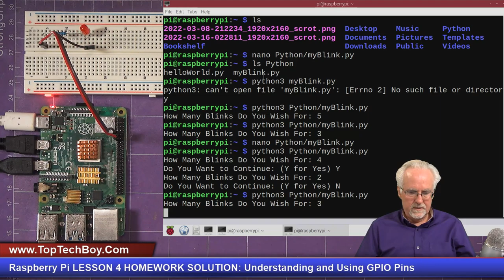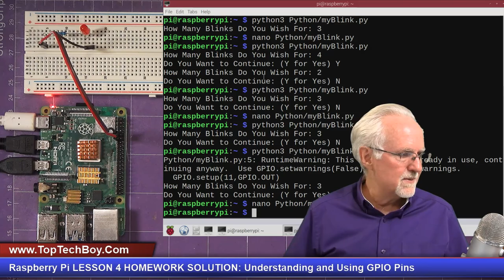Raspberry Pi LESSON 4 HOMEWORK SOLUTION: Understanding and Using GPIO Pins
The GPIO Pinout in this video has an error. You can download the corrected pinout here:

Announcing the Most Awesome Raspberry Pi Lessons of All Times! This time we RUMBLE!

or for our UK friends,

In this lesson I will take you through my solution to the homework assignment in lesson #4. I show how to write a python program that will prompt the user for how many times to blink an LED and then will control the GPIO pins to blink the LED that many times.

You guys get your hardware ordered so you can follow along at home!

You will also need a Raspberry Pi. I suggest the Raspberry Pi 4. If you do not already have one, this is the most suitable gear I could find:

The Raspberry Pi's are sort of pricy right now, so you can look on ebay or elsewhere to see if there are any deals. You will need a SD card. If you do not already have one, this is a good one:

I like using a wireless keyboard and mouse to have fewer wires. You can certainly use your USB keyboard and mouse, but if you want a nice wireless one, this one works on the pi.